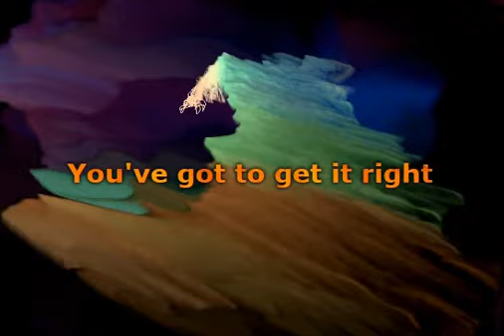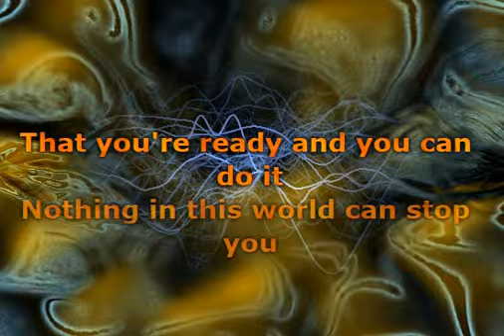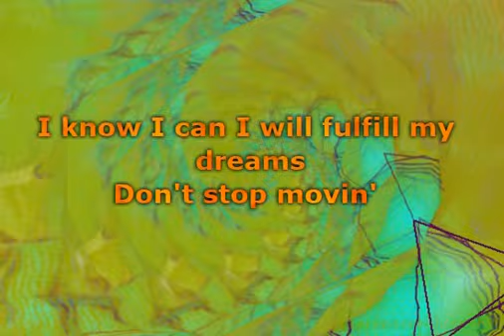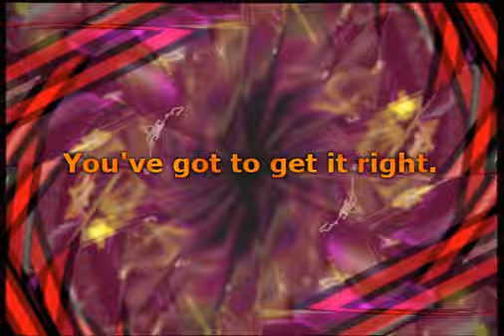Livin' Joy - Don't Stop Movin' Radio Mix (Lyrics)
📝 Lyrics / Lirik :

Oh yeah
Oh yeah...
You've got to
Oh yeah
Oh yeah...
You've got to get it right
You can do anything that you want to do
With your mind body and soul
Do it, prove it to yourself and say
It's a difficult world and you have to prove
That you're ready and you can do it
Nothing in this world can stop you
I know I can I will forfill my dreams
Don't stop movin'
Keep it up
Keep on movin' get it right
Yeah you've got to get it right
Oh yeah oh
Don't stop movin'
I it's your life
You can be mystical magical
Physically phenomenal
Good to go
Not slow
Feel the heat and let it flow

Musik